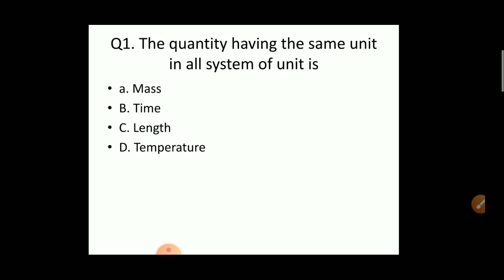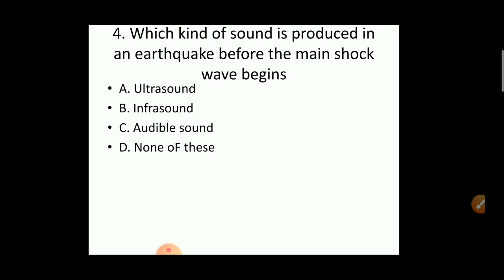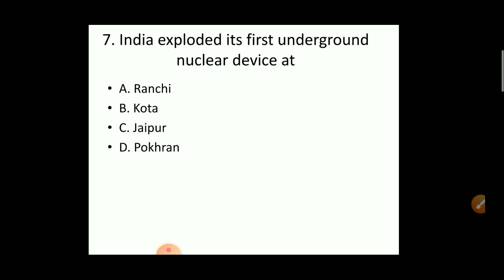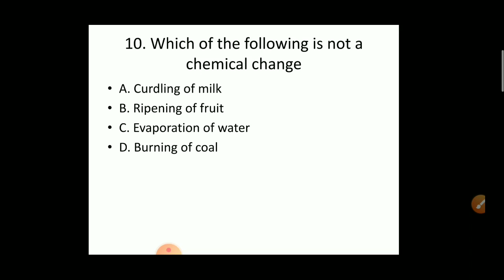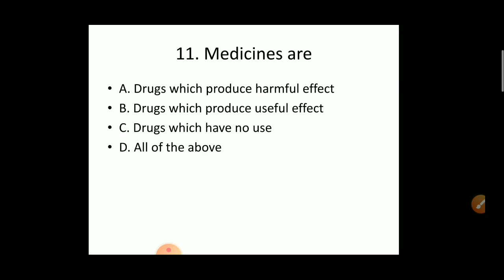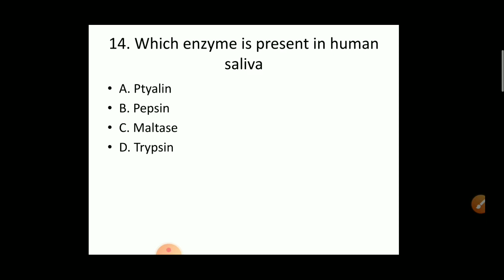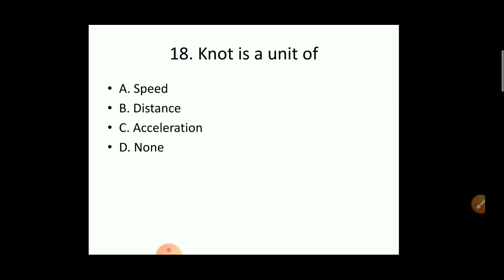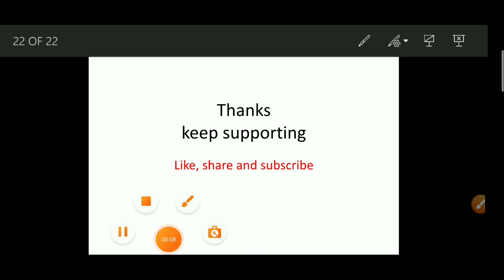important mcqs on science for class iv|jkssb class iv|FAA|examjuggad|wings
important mcqs for jkssb class iv on science portion